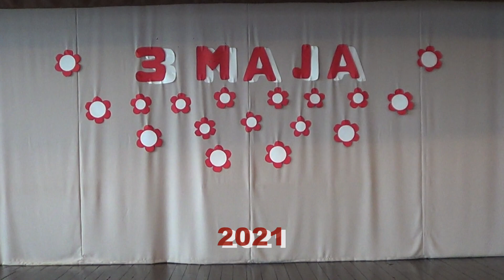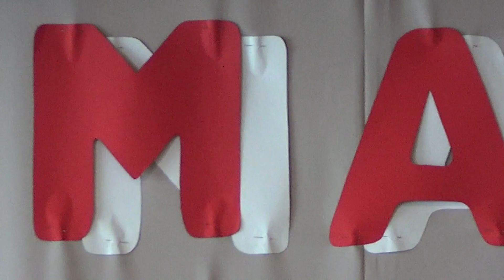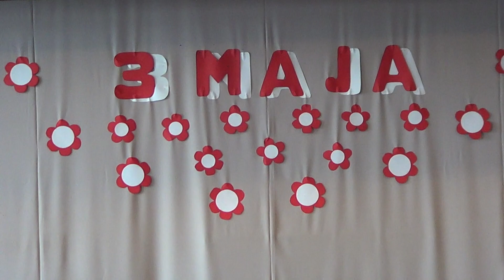Święto Konstytucji 3 Maja